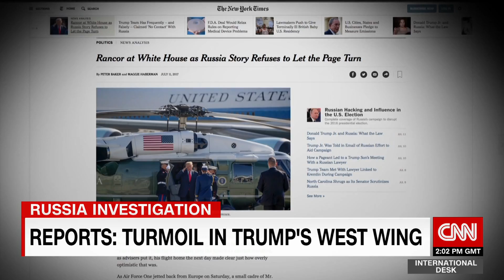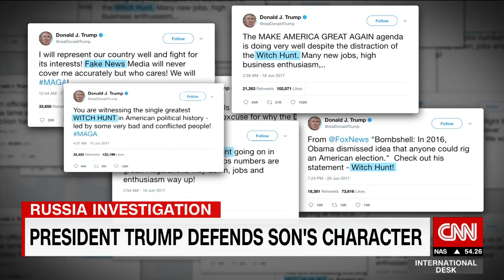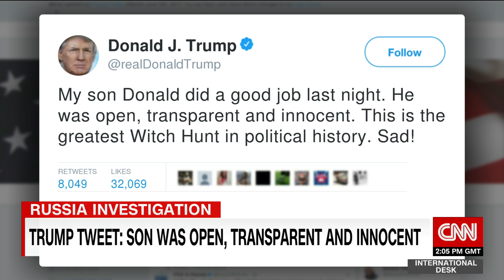Trump calls it a Witch Hunt - but is it? His son's email suggest there's more to it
Russiagate as some are calling it has taken another turn.
President Trump defending his son - after an email chain revealed Donald Junior met with a Russian in the hope of getting damaging information on Hillary Clinton.
CNN's Lynda Kinkade speaks to correspondent Jason Carroll.